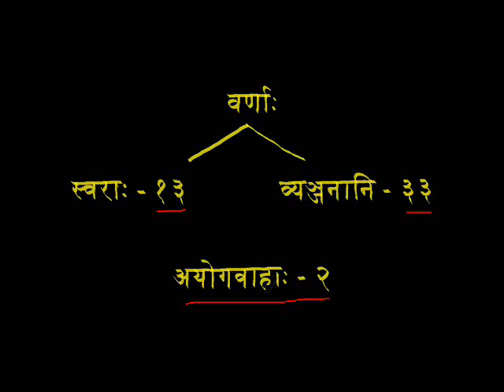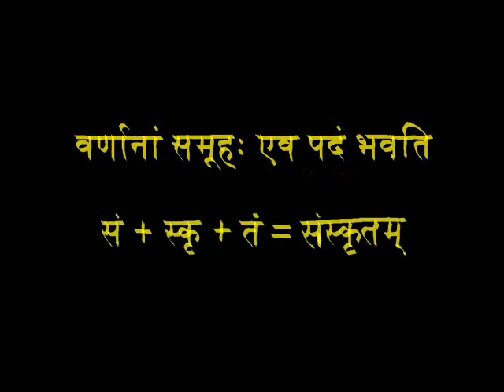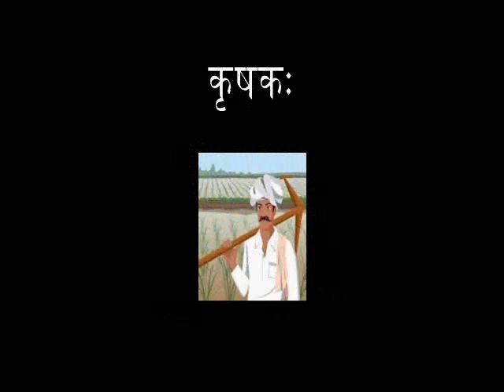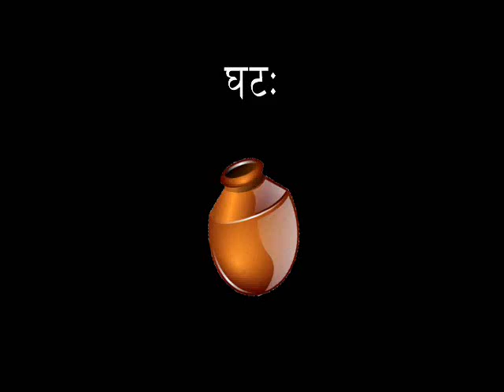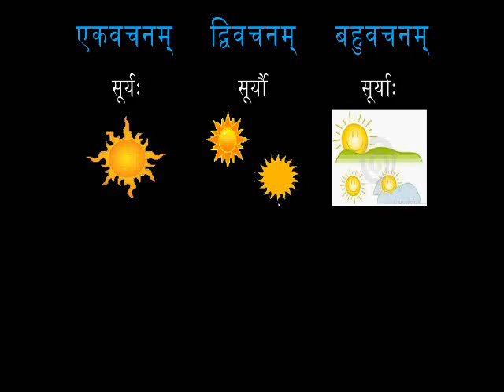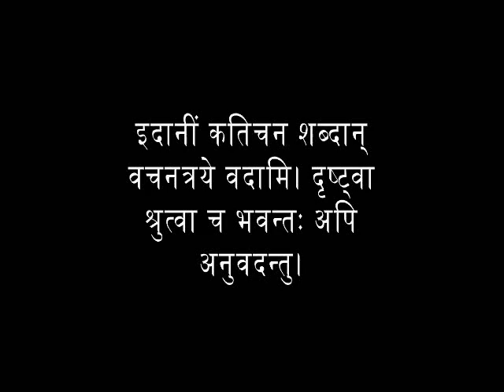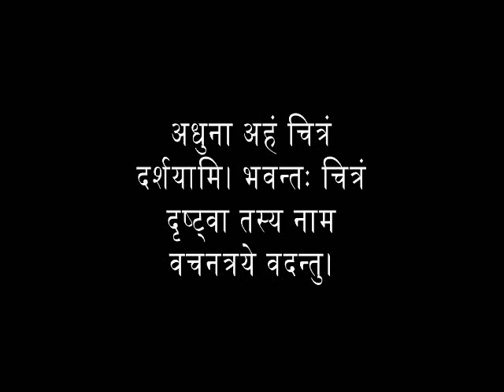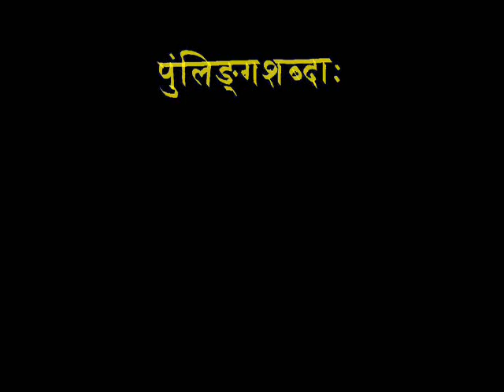DeepaManika_5th_Lesson3.wmv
Deepamanika, Lesson3, Masculine Words,Pullingashabdaa,
किम् इदम्?

केभ्यः?